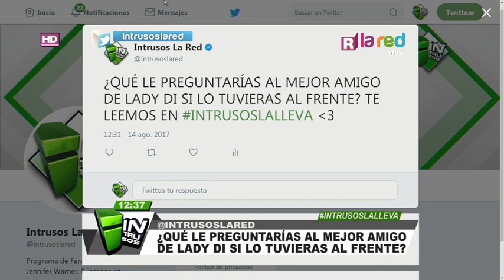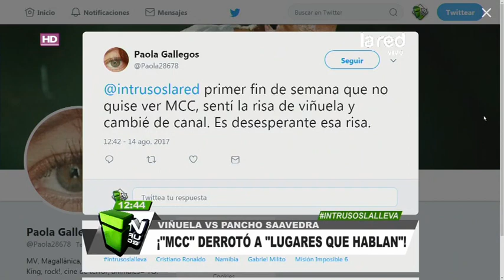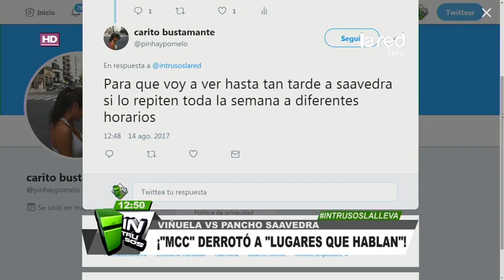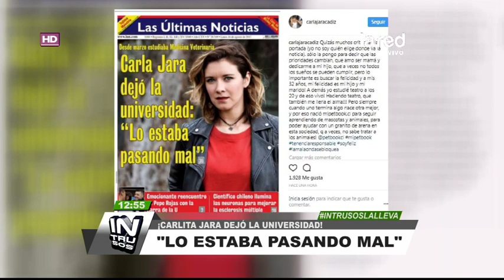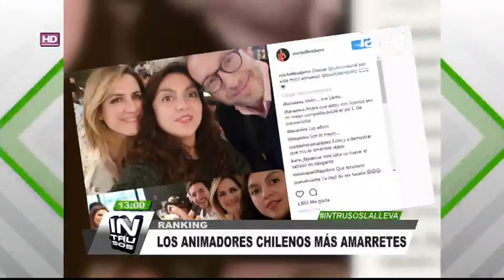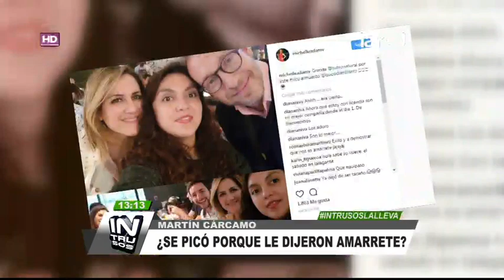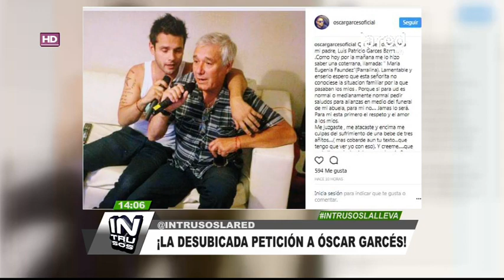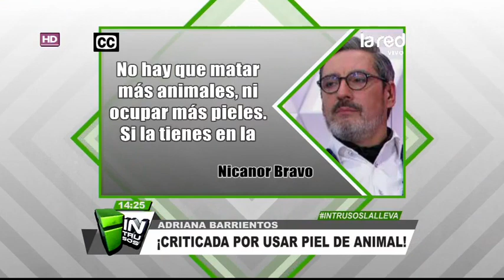Intrusos Programa Completo Lunes 14 de Agosto 2017